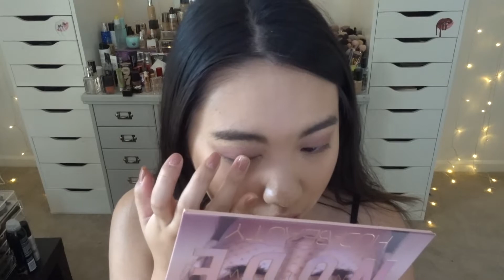GRWM 人鱼姬妆-Try On Hot New Products ft Huda Beauty New Nude 上眼试色, Fenty Beauty , Dior, Makeup Forever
Hi, Guys! Welcome to today's video. Today, I am trying on hot new products! Especially the new Huda Beauty Nude Palette! This video is speaking in Mandarin. but I will put subtitles so that you guys can still enjoy it! It is my first time ever putting on the subtitle. It is a lot of work. And it is a lot of fun as well. Let me know how do you guys like it. If you really like it, i will try to add subtitles to all my videos!!!  Anyway, thank you for the support! I love you guys! : ) xoxo Blair

大家好！欢迎来到今天的影片。今天这只影片想和大家做一起妆容分享。我用的是新的huda beauty new nude 盘。我很喜欢今天的妆容。谢谢大家的支持！